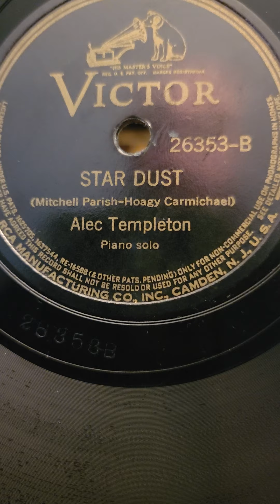Star Dust - Alec Templeton Victor Records #26353 1939